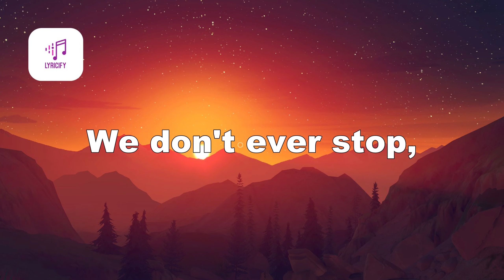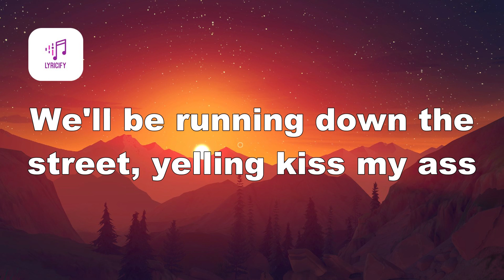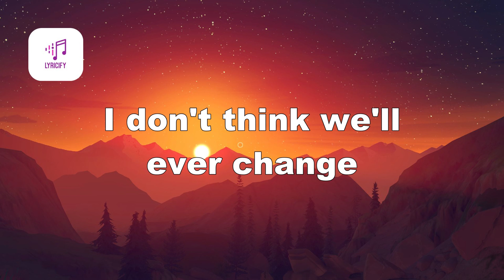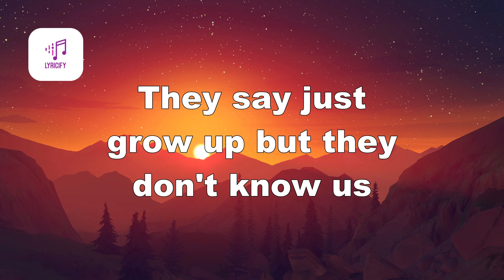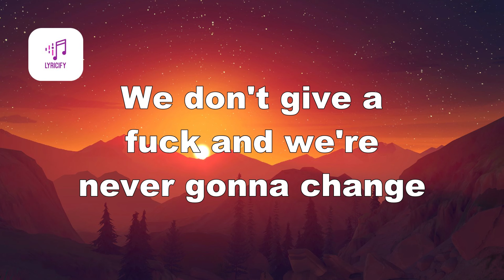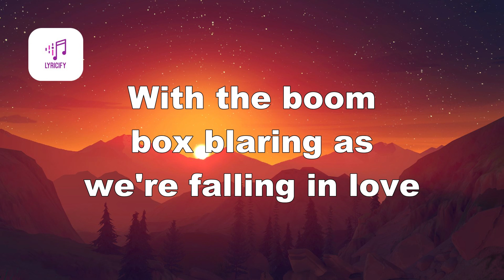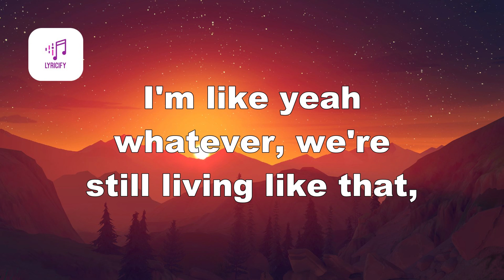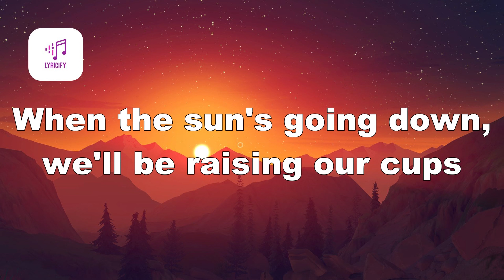Avril Lavigne - Here's to Never Growing Up (Lyrics)